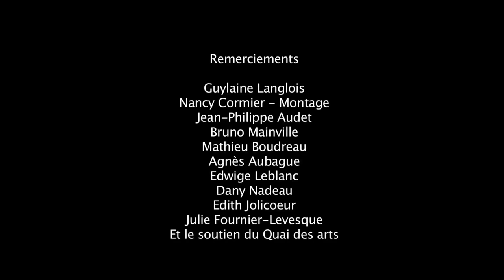Thomas LANFRANCHI | CIEL DE NEIGE | Résidence de création et performances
Thomas LANFRANCHI  | Provenance : Bayonne, France
Résidence | 4 février / 1er mars 2019
Centre d'artistes Vaste et Vague de Carleton-sur-Mer

Thomas Lanfranchi réalise de grandes formes géométriques volantes. La résidence de création au Centre d’artistes Vaste et Vague lui permet de concevoir une forme sculpturale multiple dont la seule fonction est d’exister lors de performances extérieures.

Thomas Lanfranchi occupe une place singulière dans le paysage contemporain. Son idée a toujours été de partager des postulats à l’écoute des phénomènes naturels et humains, afin de créer par des moyens simples à la portée de tous, des formes qui se perpétuent par l’expérience. Les formes volantes et les dessins qui accompagnent journalièrement l’artiste lors de leur confection ne trouvent leur existence que dans la fragilité et la fugacité du moment. Au cours des années, la vidéo et la photo restent les seuls témoignages de ses performances.